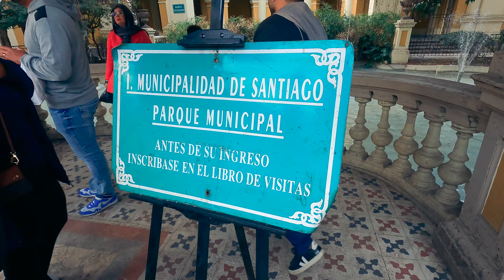Mais um dia Geladoo no Chile!